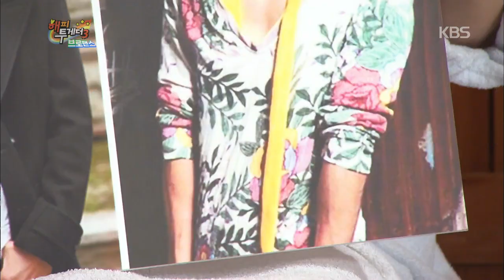[HIT] 해피투게더 - 이규한-조동혁, 나란히 '패션테러리스트'로 등극.20150312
남다른 패션 감각을 보여준 이규한과 조동혁